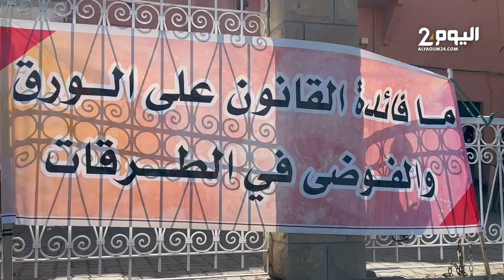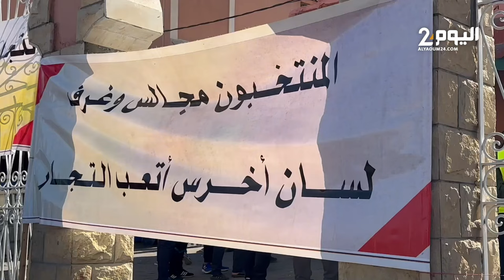تجار بني ملال يعلنون الاضراب احتجاجا على "فوضى" الباعة الجائلين